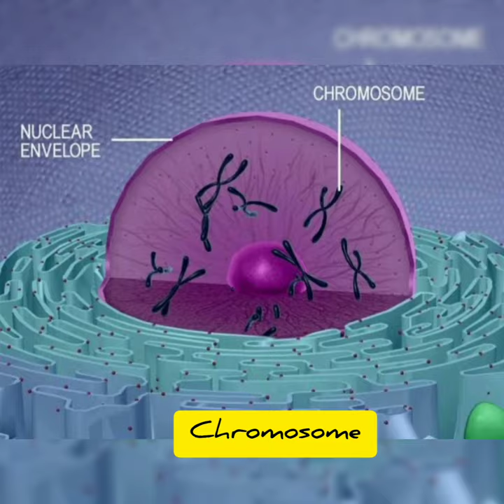what is DNA , what is gene and where it is present # cell # shorts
# shorts

Deoxyribo Nucleic acid (DNA) is present in cell and the segment of DNA that codes for protein is called gene

# youtube shorts # shorts video # shorts